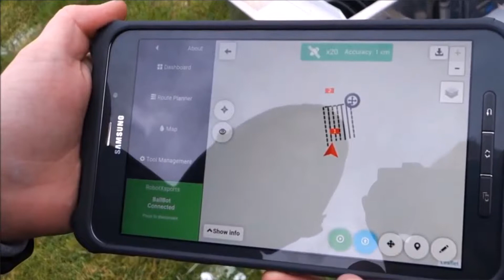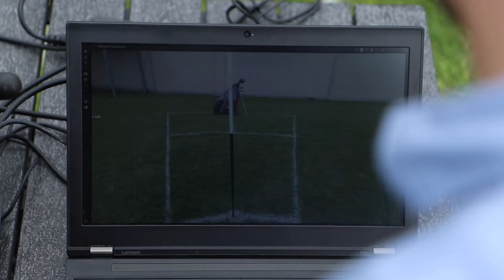ROBOTT-NET: Cost Effective Sensors for Outdoor Navigation for Robotic Sport Solutions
Robotic Sport Solutions, RSS, develops autonomous mobile robots for maintenance purposes in sports. Navigation both indoor and outdoor in a dynamic environment is a challenging task especially when costs have to be kept to a minimum.

Through the ROBOTT-NET voucher work, Robotic Sport Solutions has been equipped with a clear vision of the various techniques available to apply on their BallBot.